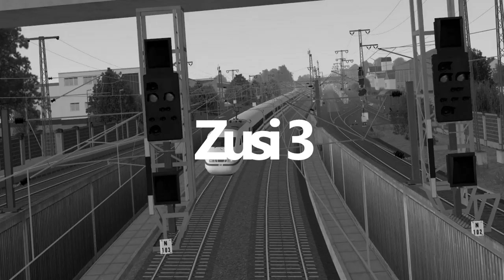ÖPNV Simulator News #24 Bus Simulator Release, TS2020 Stream & Omsi 2 Leitstellen Simulator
Heute haben wir ein wenig mehr für euch, alle Themen findet Ihr im Video und hier sind die ganzen Quellen. Bis nächste Woche

Lenkrad:
Logitech G27

WebCam:
Logitech C922 Pro Stream Webcam

Mikrofon:
Turtle Beach Ear Force P11

Videobearbeitungsprogram:
Cyberlink PowerDirector 16 Ultra